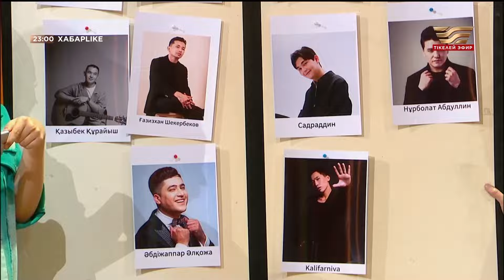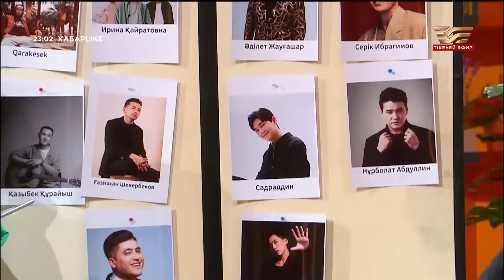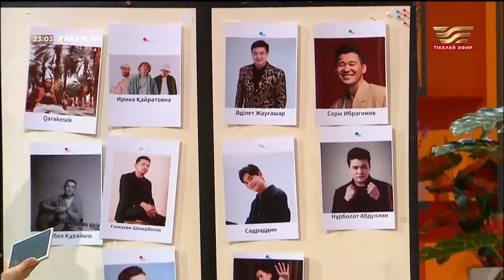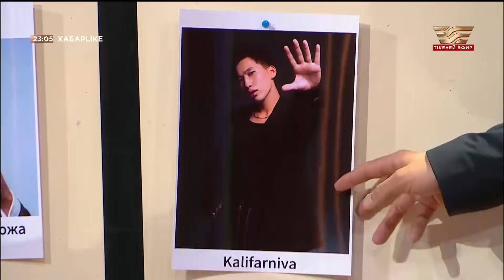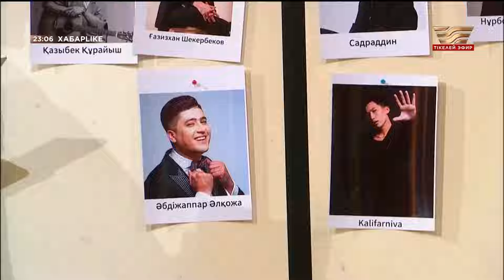Құдайберген Бекіштің шын аты кім? | ХабарLike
«Хабар» арнасында жаңа жоба! Жүргізушісі – Аман Тасыған. Шоуды жалғыз жүргізбейді, онымен қосылып тағы бірнеше мамандық иесі шығады.

Жобада қоғамда, жалпы әлемде болып жатқан жаңалықтар басты тақырып болады. Елді елең еткізген оқиғалар күнбе-күн әңгіме өзегіне айналады, ойын-сауықпен қоса, ақпараттық бағытты қоса қамтиды. Яғни жұртшылыққа жаңалықты ресми дерекөздерге сүйене отырып, әзіл-шыны аралас жеткізеді.

«ХабарLike» бағдарламасы дүйсенбі мен бейсенбі аралығында 4 күн шығады. Ұзақтығы - 50 минут. Кешті мазмұнды, көңілді өткізуді қаласаңыз, «Хабардан» «ХабарLike» көріңіз.